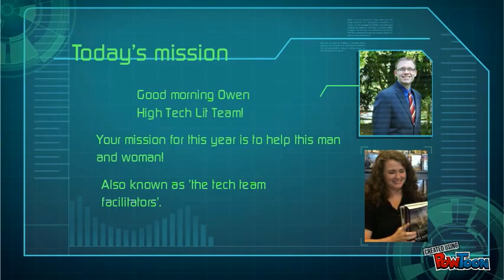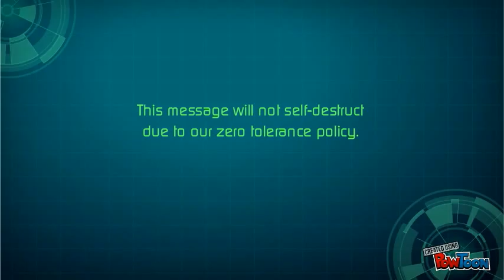Mission Impossible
Tech Lit Team Intro for MoocEd-- Created using PowToon -- Free sign up . Make your own animated videos and animated presentations for free.  PowToon is a free tool that allows you to develop cool animated clips and animated presentations for your website, office meeting, sales pitch, nonprofit fundraiser, product launch, video resume, or anything else you could use an animated explainer video. PowToon's animation templates help you create animated presentations and animated explainer videos from scratch.  Anyone can produce awesome animations quickly with PowToon, without the cost or hassle other professional animation services require.